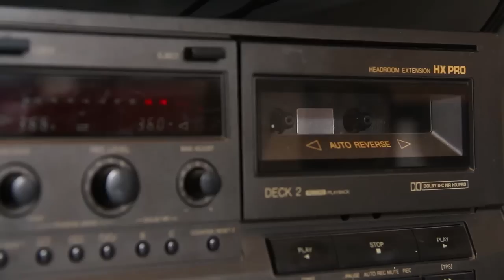Totemtoe Random Resto Arena #1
First night playing resto arena after 3 years.